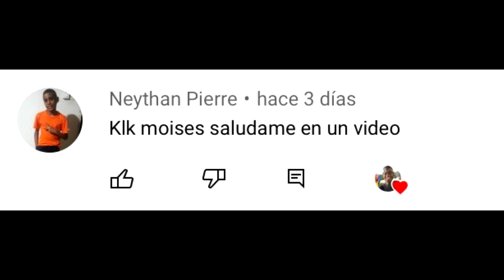APRENDE HACER ESTA CHICHIGUA DE ESTRELLAS CON PAPEL CHINA-Moises Ledeus-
Hola amiguitos de youtube, hoy les dejo este tutorial de como hacer una chichigua de estrellas con papel chino, este video esta completo para que aprendan hacerla, en otro video les enseñamos como otro y el vuela!!

Pasa a saludar a mi instagram.